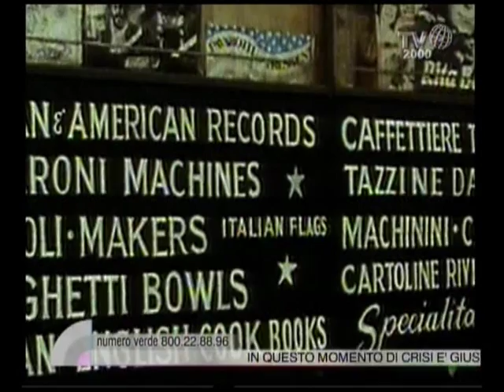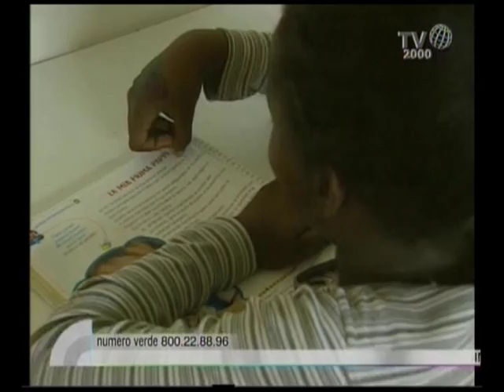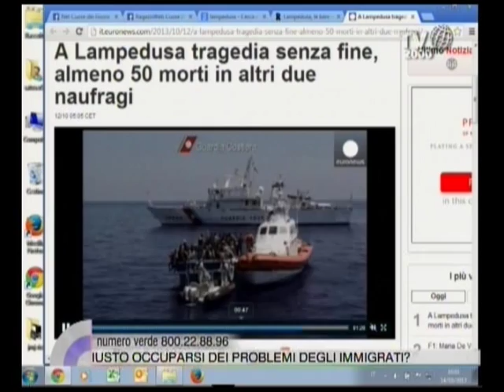"E' giusto accogliere gli immigrati?". Lo speciale di Nel cuore dei giorni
Fabio Bolzetta conduce lo speciale di Nel cuore dei giorni dedicato all'accoglienza dei migranti. Tra gli ospiti lo scrittore  FABIO GEDA, autore di "Nel mare non ci sono i coccodrilli", la storia vera di Enaiatallah Akbari", un bambino afghano costretto ad abbandonare il suo paese di etnia hazara e approdato in Italia dopo un viaggio drammatico per mare; LUIGI AMMATUNA, Sindaco di Pozzallo (RG). Come l'isola siciliana, anche Pozzallo è meta dei migranti; JEAN LEONARD TOUADI', docente universitario, giornalista ed ex parlamentare si occupa da anni di temi relativi all'immigrazione e all'integrazione; DON GIANCARLO PEREGO, presidente fondazione Migrantes; ZAKARIA MOHAMMED giornalista somalo, rifugiato politico; ADRIANO AGLIERI, responsabile dell'Anolf Cisl di Bergamo, in collegamento telefonico ATTILIO FONTANA, sindaco di Varese.